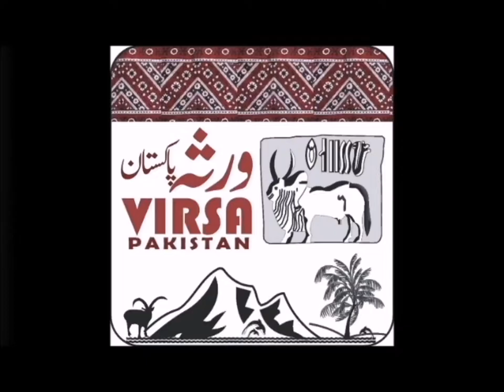Mohanas Of Indus ( Dacomentationphotography by S.Najam-Ul-Hassan)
Mohanasofindus#fishermenCommunityBoathouses#FloatingBoatHouse#indigenouseopleofpakistan#Native_people_of_pakistan#Dacomentationphotographymohanasofindus#Photographyonfishermen#Fishermen_Comunity_photography#PhorographyonmohanaswithNajumuljassan#MohanasOfIndusWithSyedNajamUlHassan#VirsaPakstan#CultureOfPakistan#PakistaniCulture